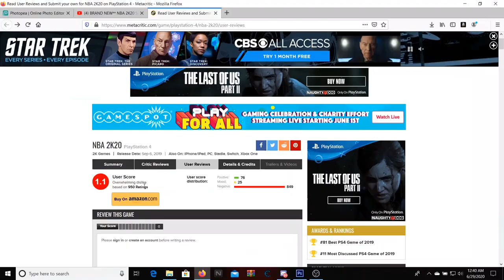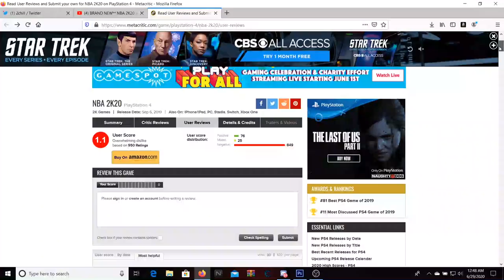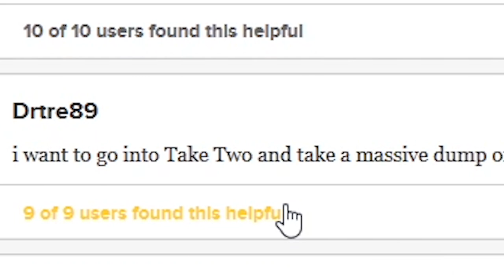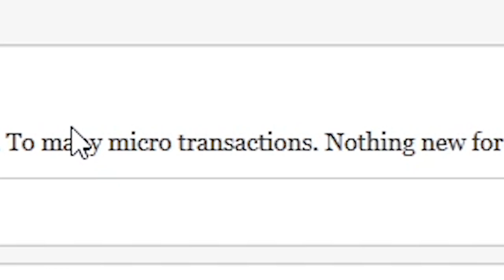this video sums up every reason why nba 2k20 is TRASH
Background Music

Most of the music you hear in the background of my videos are instrumentals made by me or my dad, but when I don't use those these are the instrumentals I use instead enjoy!

Elgato Game Capture Card HD60 S

Blue Snowball iCE Condenser Microphone

MY TAGS (Ignore these I got to get noticed somehow lol.)

BEST JUMPSHOT NBA 2K20 BEST JUMPSHOT NBA 2K20 GREEN JUMPSHOT NBA 2K20 WET JUMPSHOT NBA 2K20 JUMPSHOT FOR MYCAREER NBA 2K20 JUMPSHOT FOR PRO AM NBA 2K20
WET JUMPSHOT FOR PLAYMAKERS NBA 2K20
WET JUMPSHOT FOR SHARPSHOOTERS NBA 2K20